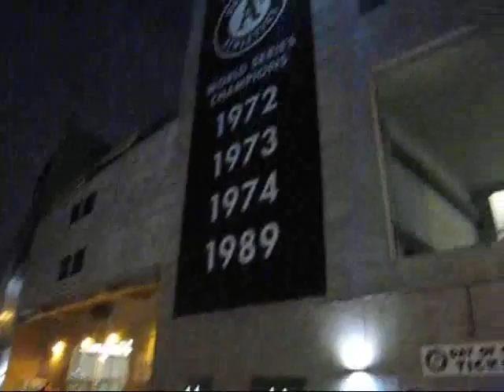2008-06-27 A's Game~Going Home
A's Game